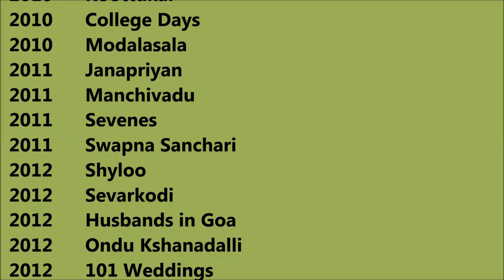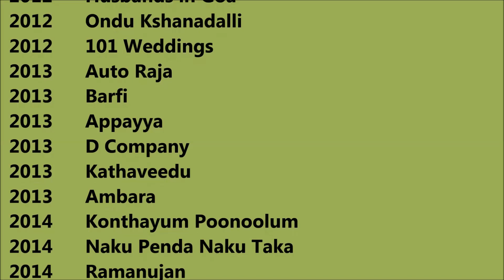Bhama Movies List - Total Movies List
Bhama Movies List

 I wish, I could upload all Bhama Movies, but however there is an option to watch Bhama full movies by visiting the relevant channels here in Youtube. When we talk about Bhama all movies list that means it also includes Bhama hit movies or best or super flop films names as well. Bhama Film list Bhama old movies which were both, blockbusters and super failure as well. She is one such actress that gave us all kind of performance in her film career and now as a result, we have beautiful Bhama comedy, action, romantic movies list.